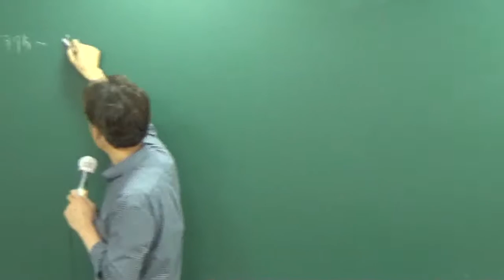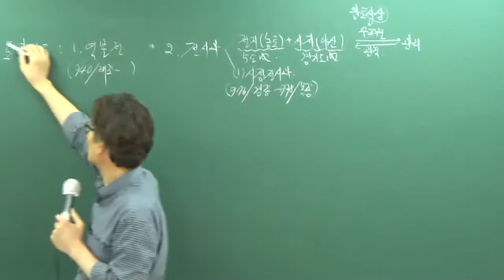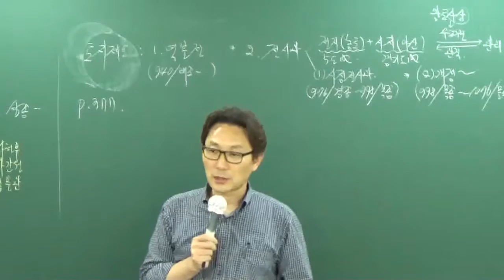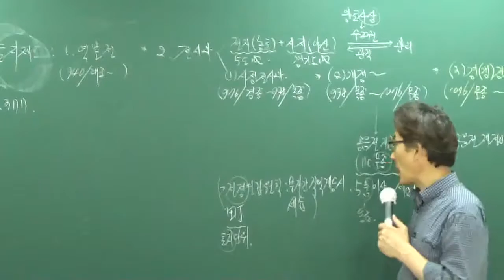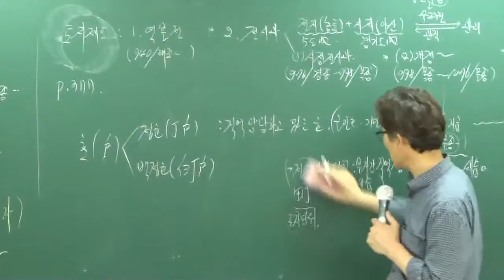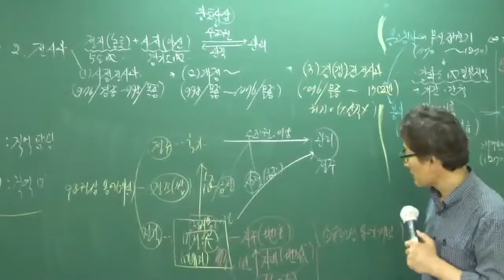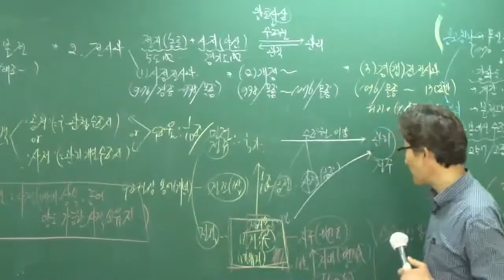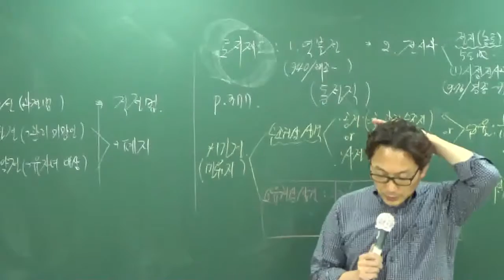[공전무] 공무원 시험대비 이론과정 한국사 28강